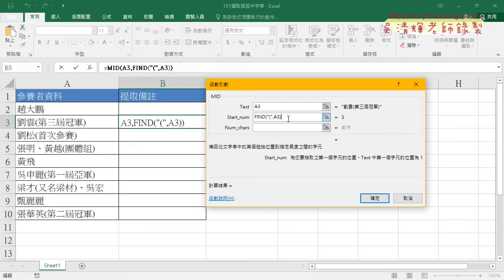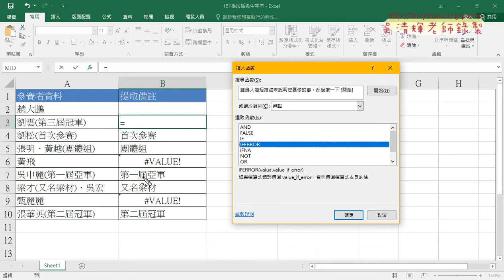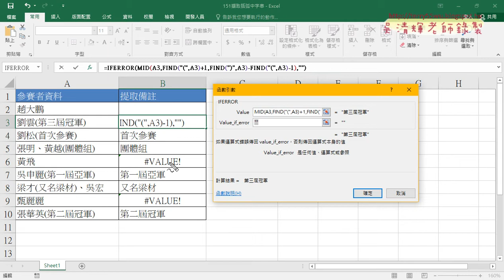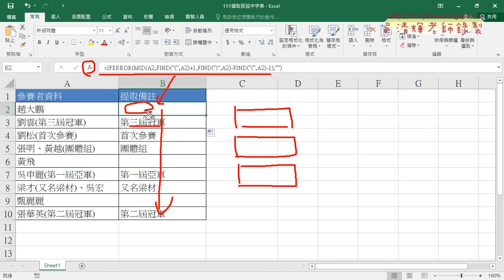10 擷取括弧字串FIND等函數說明